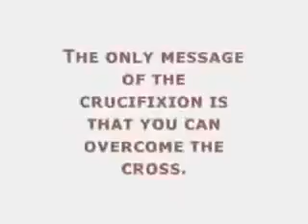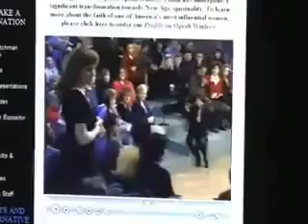Oprah doing the work of evil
She wants to be the next president of the USA. This needs to go viral. Especially to all the evangelicals. While I believe we should, Check our own hearts first before judgement of others, this video clearly shows a lost women using her FAME to lead the lost and blind of our own Christian faith off the cliff. Spread the news “Oprah doing the work of evil”